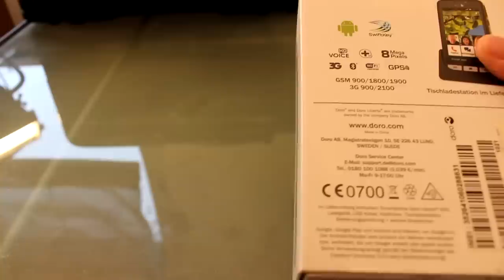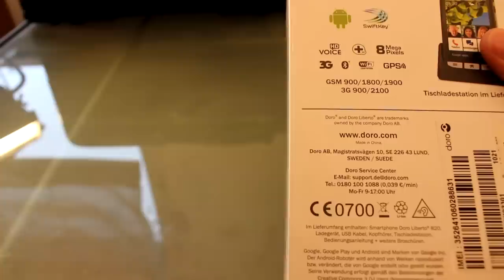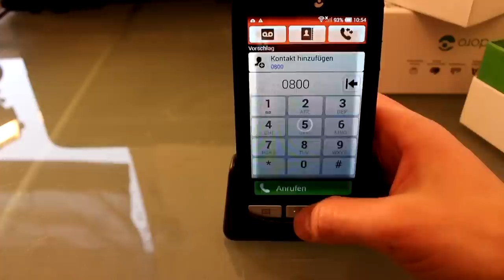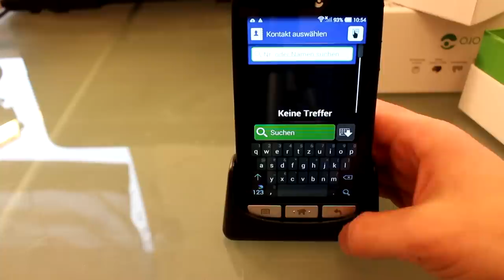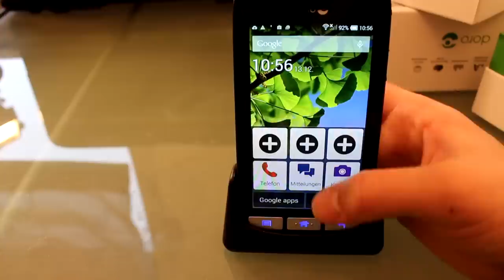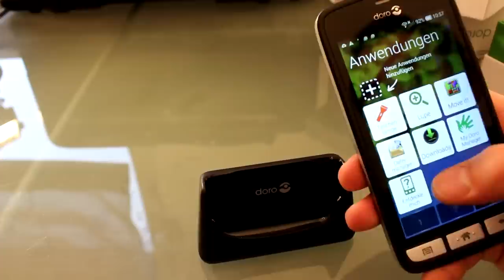Weihnachtsgeschenk für Oma und Opa Smartphone - Doro Liberto 820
Tach, das Generationen Smartphone vom Experten Doro aus Schweden das Doro Liberto 820 jezt hier bestellen und kleinere Liberto 810